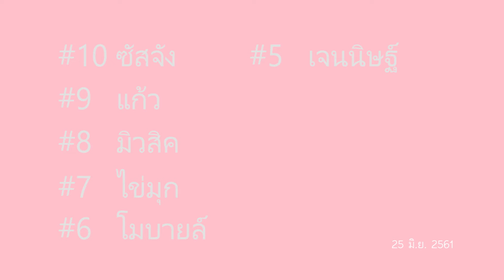[BNK48] 10 อันดับสมาชิกที่มียอดติดตามบน Facebook มากที่สุด (ประจำเดือน มิถุนายน)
Ranking Thailand วันนี้ขอเสนอ
[BNK48] 10 อันดับสามาชิกที่มียอดติดตามบน Facebook มากที่สุด
(ประจำเดือน มิถุนายน 2561)

#1 ปัญ BNK48
#2 เฌอปราง BNK48
#3 อร BNK48
#4 เนย BNK48
#5 เจนนิษฐ์ BNK48
#6 โมบายล์ BNK48
#7 ไข่มุก BNK48
#8 มิวสิค BNK48
#9 แก้ว BNK48
#10 ซัสจัง BNK48

เก็บข้อมูลวันที่ 25 มิ.ย. 2561